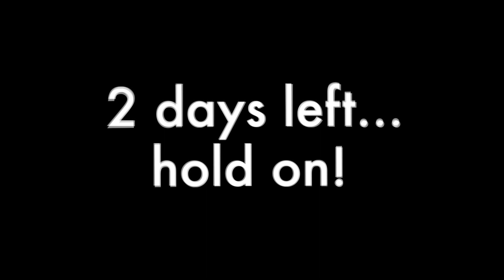2 days left...